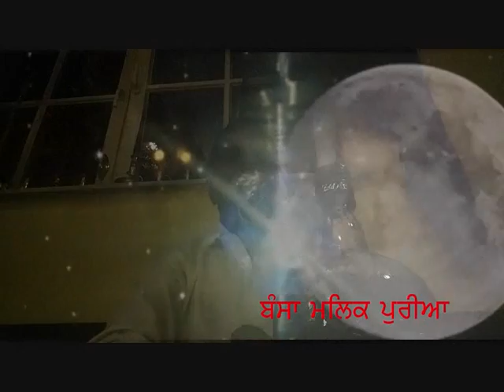Me kave gujara Rattan . Lyrics - Bansa Malakpuria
Me Kava Gujara Ratta
Ly - Bansa Malakpuria.